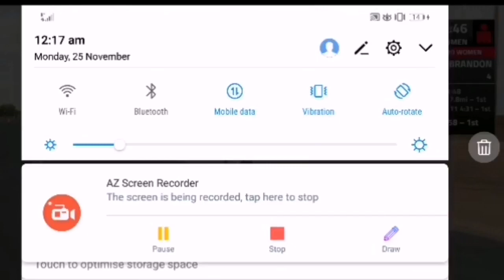Live: IRONMAN Arizona 2019 - Part 3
see Ironman Arizona 2019 - Race Day

Content cover:

HIGHLIGHTS: 2017 IRONMAN Arizona
IRONMAN Arizona 2017
IRONMAN Arizona 2018
IRONMAN Arizona 2019
2019 IRONMAN Arizona - Race Day
Ironman Arizona Race Recon presented by TriDot
Ironman Arizona 2017 - Racing with Practically Zero Training
Ironman Arizona Bike Course - in 13 minutes
Ford Ironman Arizona 2011 - Race Day Highlights
HIGHLIGHTS: 2017 IRONMAN Maryland
Ironman Arizona Swim Preview and Tips from Arizona Triathlon Coach Dr Jeff Banas
Ironman arizona
Endurance Nation Tips for IRONMAN® Arizona
Ironman Tempe Arizona 2017
Cameron Wurf, Jaroslav Kovacic, Giulio Molinari, Carolin Lehrieder, Jenny Schulz, Mareen Hufe,

HIGHLIGHTS: 2019 IRONMAN 70.3 Chattanooga
2018 Little Debbie IRONMAN Chattanooga presented by: McKee A Family Bakery
2018 Little Debbie IRONMAN Chattanooga presented by: McKee A Family Bakery
The wait is over. The 2019 Vega IRONMAN World Championship is underway!!
It's on: The women's race of the Vega IRONMAN World Championship has just kicked off!

📺: IRONMAN
Catch all the action LIVE right here on IRONMAN now.
EN DIRECTO
Who Will Win The Kona Ironman World Championships 2019? | The GTN Show Ep. 113

The Hottest Triathlon Tech At Kona Pt. 1 | Ironman World Championships Expo Tour 2019

The Hottest Tech At Kona Pt. 2 | Ironman World Championships Expo Tour 2019
IRONMAN ITALY EMILIA-ROMAGNA 2019 WINNER CAMERON WURF RACE HIGHLIGHTS FLYING TO KONA
Little Debbie Ironman Chattanooga 2014
2015 Little Debbie IRONMAN Chattanooga

IRONMAN ITALY EMILIA-ROMAGNA 2019 - Highlight Video
Simone Mitchell didn't just facethedragon in Wales today, she tamed it. Give it up for your 2019 IMWales champion!

Ironman Wales 2018
IRONMAN Wales 2018 Race Movie
IRONMAN TV Show - Episod
e 13, IRONMAN Wales
Live : IRONMAN Wales
CAN YOU FINISH The 5 HARDEST IRONMAN Triathlon Courses in the World?
IRONMAN LANZAROTE 2018 ENGLISH COMMS HQ

Ironman Wales Sept 2017 - Inspiration
Ironman Wales - Daniel Sumner Singing the Welsh National Anthem

ironman world Championship highlight,
ironman highlight,
jan frodeno,
Vega ironman,
IMWC,
Jan Frodeno,
Tim O'Donnell,
Sebastian Kienle,
IRONMAN World Championship women's,
Anne Haug,
 Lucy Charles-Barclay,
Sarah Crowley,
ironman kona,
IRONMAN World Championship 2019, vega IRONMAN World Championship, ironman Championship 2019, ironman live
gustav iden,
 Alistair Brownlee,
Rodolophe von berg,
IRONMAN 70.3,
World Championship,
ironman2019, IM703WC, IRONMAN 70.3 WORLD, CHAMPIONSHIP 2019, WINNER, DANIELA RYF, NICE, FRANCE RACE, HIGHLIGHTS, Ironman 70.3 World